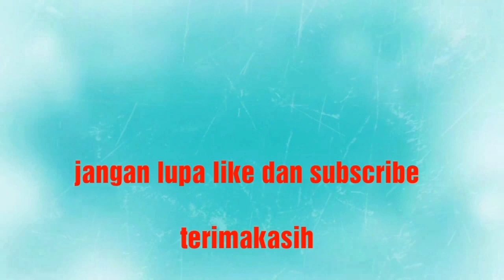Cara membuat Circuit protector pengaman elektronik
Berikut ini adalah tutorial tentang cara membuat alat pengaman elektronik yang menggunakan relai sebagai pemutus arus listrik saat terjadi korsleting pada komponen elektrik dan elektronik. Saksikan Videonya sampai selesai karena anda juga bisa membuatnya sendiri di rumah. Short circuit protector, Anti korsleting, alat pengaman elektronik, pemutus arus listrik otomatis, relay auto cut off.